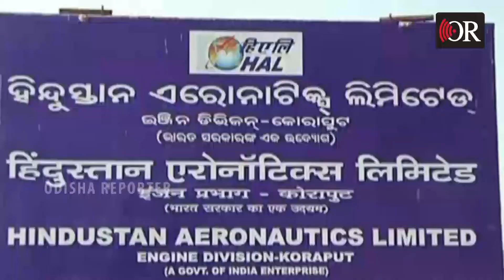କରୋନା ସହ ଲଢ଼େଇ କରିବ ‘ଟଚ୍‌ ମି ନଟ୍‌’ | Odisha Reporter